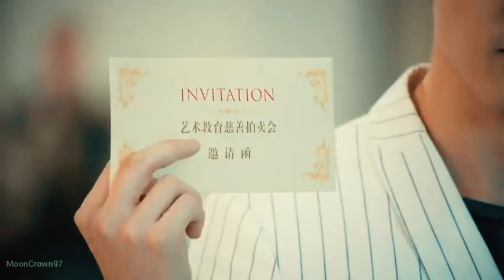7 yıl sonra karşılaşırlarsa |Eğlenceli Kore Klip - Aşklarca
Dizi adı: Art in love
Konusu:Birbirlerini üniversite günlerinden işyerine tanıyan iki kişinin etrafında dönen bir hikaye ve yedi yıl süren yanlış bir romantizm.Yedi yıl sonra, Yu Fei ünlü bir sanatçı iken Chen Yin bir sanat müzesinde çalışıyor. Birbirleriyle tekrar karşılaşırlar ve uzun zamandır gittiğini düşündükleri hisler yeniden ortaya çıkmaya başlar. Yu Fei'yi tekrar seçecek mi ve Jia Wu ile nasıl yüzleşecek?

Diğer videolarımı izlemek için linkler ⤵